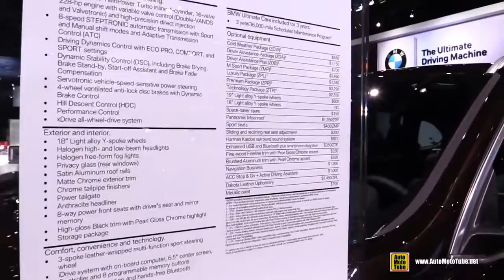2017 BMW X1 28i xDrive Exterior and Interior Walkaround 2016 LA Auto Show